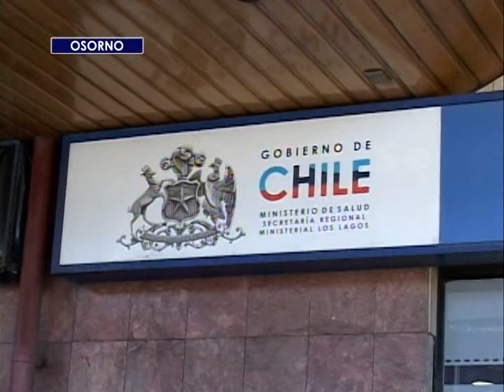Preocupación por no pago de licencias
Desesperada se encuentra una familia de Osorno por que indican la Comisión Médica Preventiva e Invalidez -- Compin -- les ha rechazado una licencia medica por un error del propio organismo.